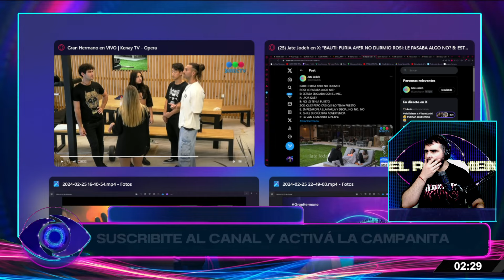MUY DESORBITADOS: Toda la casa quedaron MUY AFECTADOS por el REPECHAJE: "Entraron TODOS CAMBIADOS"